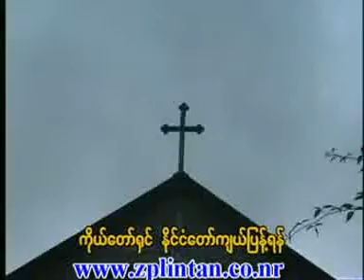Hmyo Lit Chin Pei Tu-12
Myanmar Gospel Song